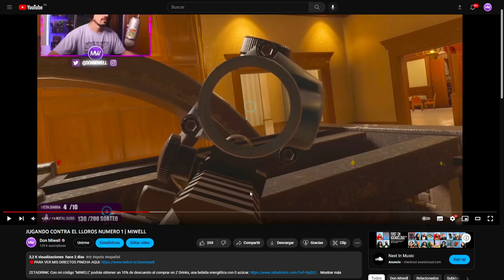SPOTS NUEVO CONSULADO | MIWELL